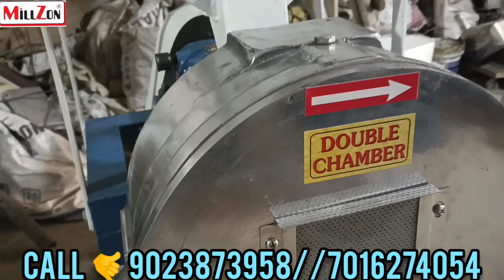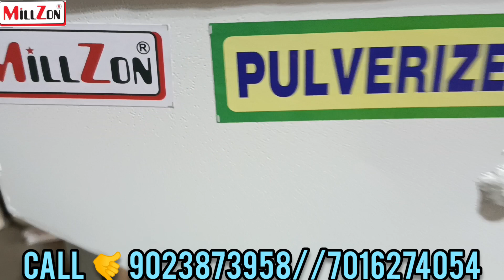5 hp आटा चक्की की न्यू कीमत और न्यू मोडेल //आटाचक्की लेने से पहले ये वीडियो जरूर देखे 😱pulverizer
5 hp आटा चक्की की न्यू कीमत और न्यू मोडेल //आटाचक्की लेने से पहले ये वीडियो जरूर देखे 😱
5 hp ms body pulveriser machine
double chamber
12*6 & 6*3
capacity 50 kg to 70 kg
5 hp motor//7 hp motor
rate 30000

ALL TYPE OF DOMESTIC & COMMERICIAL FOOD PROCESING MACHINERY.

OUR PRODUCT:
*FLOURMILL MACHINE
*PULVERISERS
*HEAVY DUTY MIXER GRINDER
*GRAVY MACHINE
*SUGARCANE JUICE MACHINE
*WET GRINDER
*POTATO PILLER MACHINE
*POTATO WAFER MACHINE
*NAMKEEN MACHINE
*ROTI MACHINE
*DRY FRUIT CUT MACHINE
*SEVAY/NOODLES MACHINE
*DRYER MACHINE
*LIVE STEAM IDLI / KHAMAN DHOKLA MACHINE
*VARTICAL STONE
*DOMESTIC FLOURMILL
*BANANA WEFFER MACHINE
*RICEMILL MACHINE.

ADDRESS:Plot no. A5,Shapar main road,opp. mahindra gear,Decora cement campus,Shapar (veraval) Rajkot.360024.

key words .
Single phase ss pulverizer double chamber 5Hp live demo
5hp ss body double chamber pulverizer machine
5Hp pulverizer double chamber machine in Bihar
5Hp double chamber pulverizer
5hp single phase pulverizer
5Hp ms pulverizer machine
5Hp atta chakki machine manufacturers in Muzaffarpur Bihar

Atta chakki machine in Bihar.
Atta chakki fresh Pulverizer in Muzaffarpur Bihar.
Best Atta chakki.
New quality atta chakki.
Best quality atta chakki.
New business ideas.
Gharelu atta chakki.
Gharelu electricity atta chakki.
Low price atta chakki.
new model atta chakki.

Atta chakki machine in Patna Bihar.
Pulverizer atta chakki in Patna Bihar.
Best atta chakki in Patna Bihar.